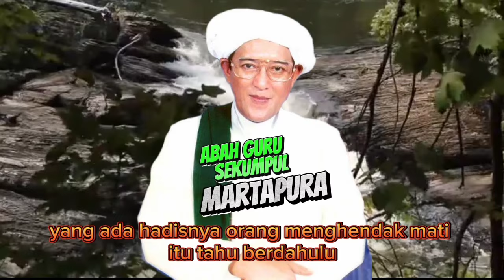Mengetahui ajal kita (ini amalanya) ujar Abah Guru sekumpul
baca sholawat setiap hari #1000 maka ketika umurnya sudah dekat dengan ajal aka d perlihatkan dulu tempatnya d